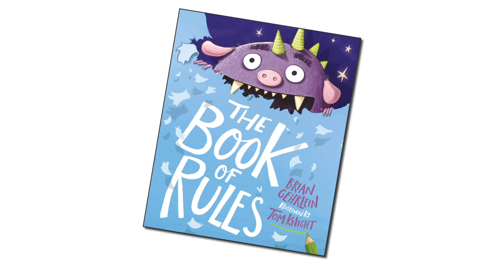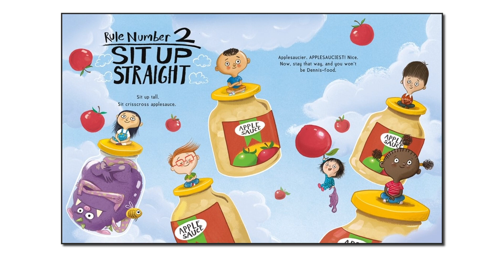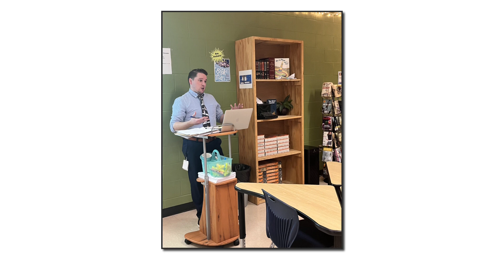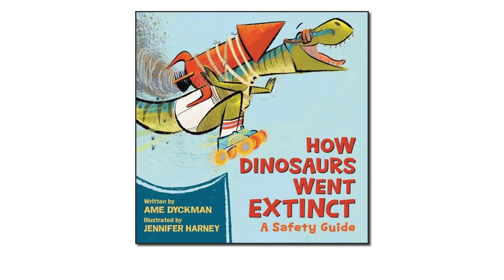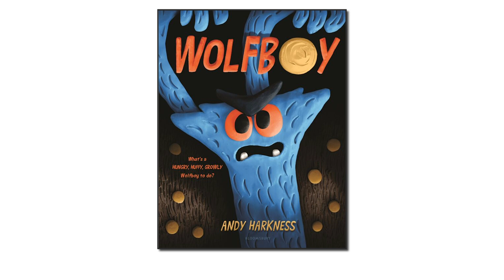Turn the Page: 'The Book of Rules'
In this week’s episode, Paige Hulsey sits down with Missouri teacher and children’s book author Brian Gehrlein to talk about “The Book of Rules.” The laugh-out-loud, interactive story, and the monster named “Dennis” are a hit with kids across the country.